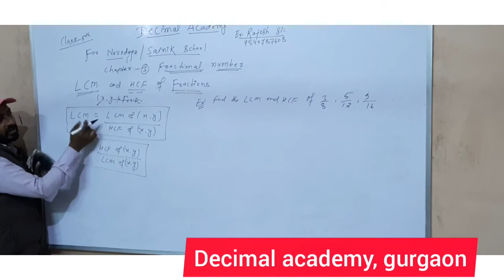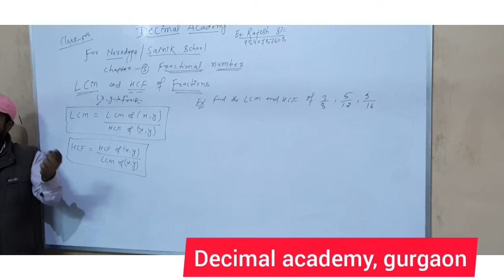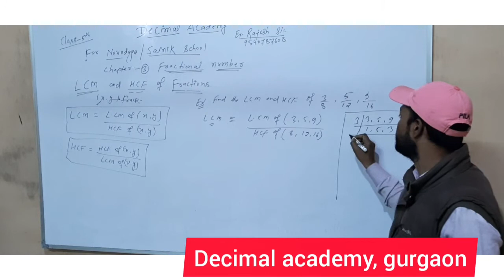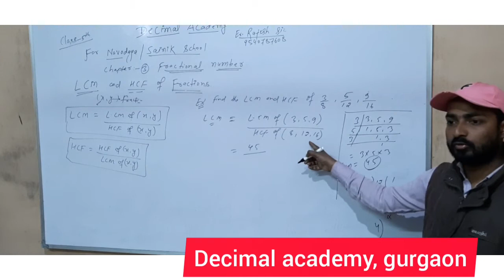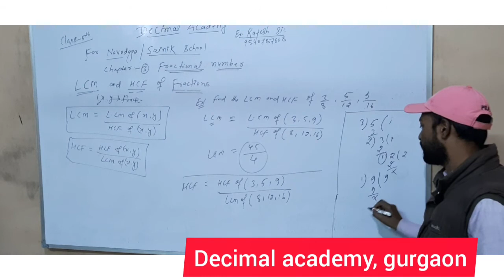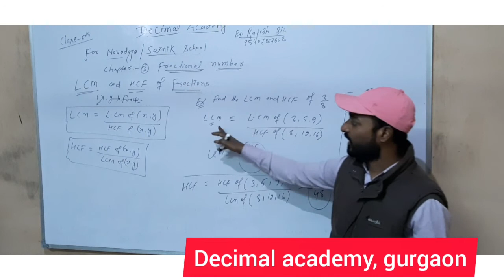L.C.M. AND H.C.F. of fraction for navodaya and sainik school entrance exam